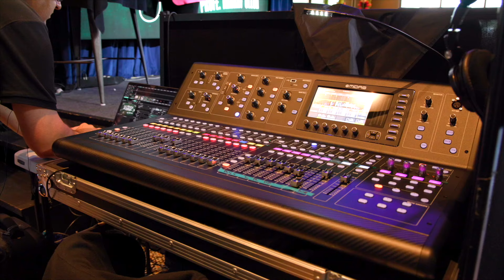Lo que verás en mi show en vivo 😈 | Imaray Ulloa